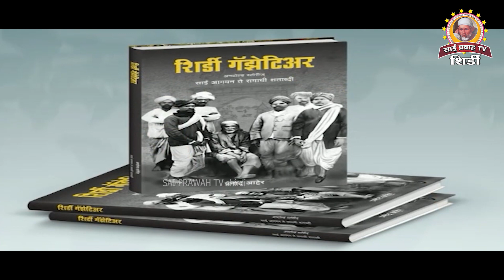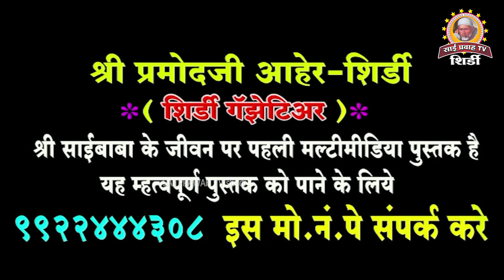श्रीमती शशिकला कोकरे,मुम्बई उनकी माता की स्मृति में श्री साई संस्थान को टेंपो ट्रैवलर एम्बुलेंस दान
श्रीमती शशिकला शामराव कोकरे,मुम्बई,उनकी माता कै.चंद्रभागा की इनकी स्मृति में श्री साईबाबा संस्थान को टेंपो ट्रैवलर एम्बुलेंस दान की..
Smt. Sasikala Shamrao Kokre, Mumbai, donated Tempo Traveler Ambulance to Sri Saibaba Sansthan in memory of her mother K. Chandrabhaga.